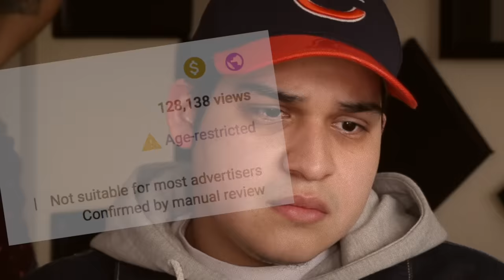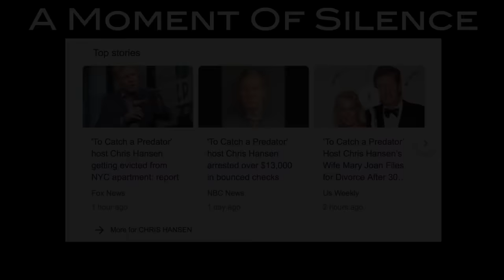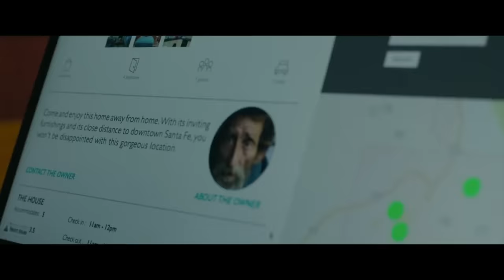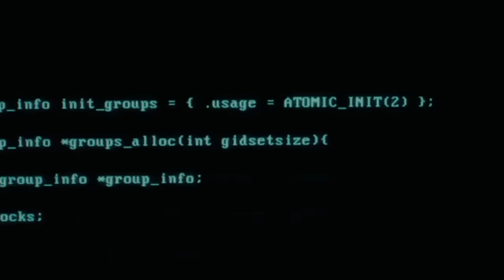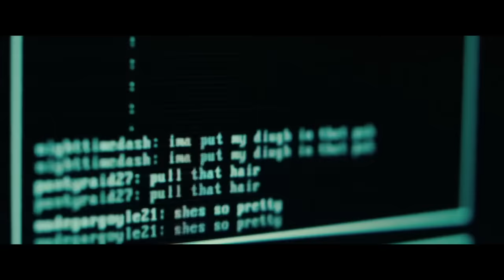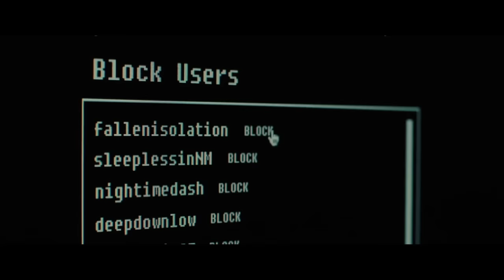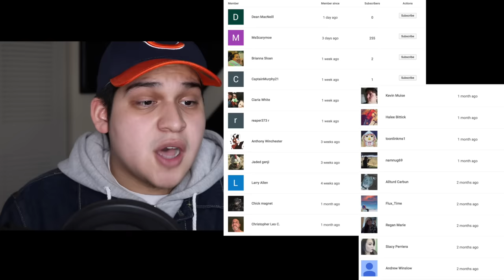The Movie Villain Nobody Asked For (14 Cameras Review)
Join my Vikings clan under my nickname: Mista GG

14 Cameras is a 'horror' movie on Netflix. I think you know the drill by now. Let's talk about this..villain lol